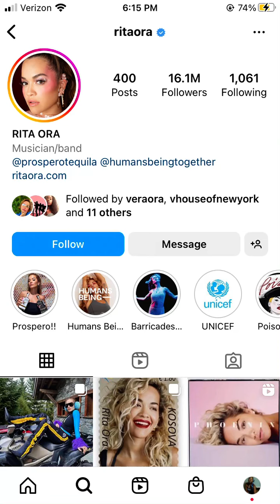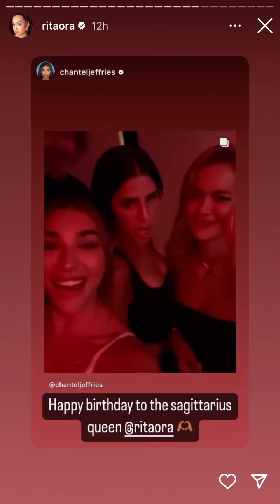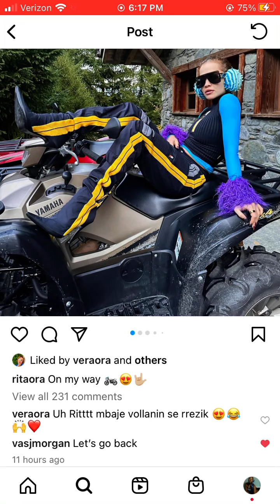11/27/22 Happiest of Birthdays ♐️👑✨